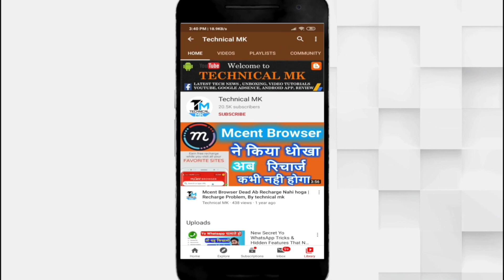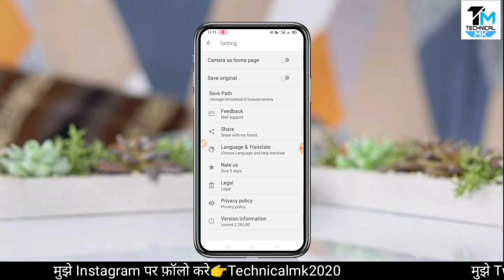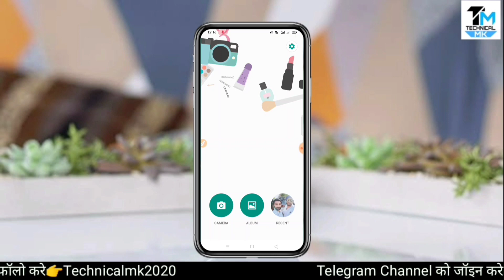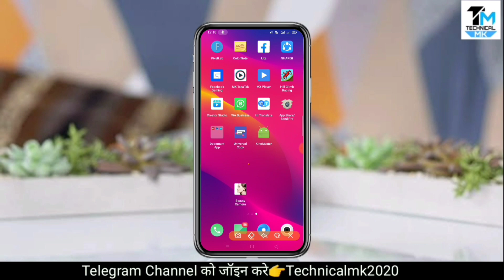beauty plus ka baap , beauty camera & selfie camera , एक बार जरुर try करे // Technical mk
ज्यादा इन्फॉर्मेशन के लिए मुझे Instagramपर फ़ॉलो करे , Meri I'd
👉Technicalmk2020 👈